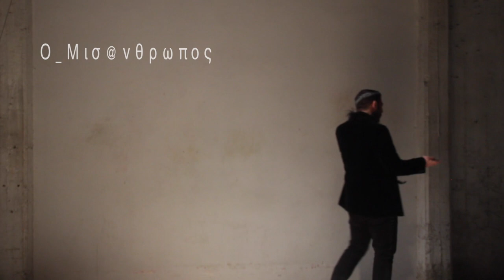Ο_Μισ@νθρωπος- 4Frontal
Μια διασκευή πάνω στο κλασσικό έργο του Μολιέρου
απο την ομάδα 4Frontal

Κάθε Δευτέρα & Τρίτη στις 21.00
Θησείον,  Ένα Θέατρο Για Τις Τέχνες. Τουρναβίτου 7,Ψυρρή
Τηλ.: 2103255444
έως 27 Μαρτίου

Μετάφραση: Νίκος Ζιώγας
Σκηνοθεσία – Μουσικη : Σταύρος Γιαννουλάδης
Σκηνικά - Κοστούμια: Νίκη Ψυχογιού
Επιμέλεια κίνησης: Πατρίσια Απέργη
Φωτισμοί: Νίκος Βλασόπουλος
Βοηθός Σκηνοθέτη:Ελένη Τσιμπρικίδου
Βίντεο - Προβολές: Xρυσόυλα Κοροβέση, Μάριος Γιαμπεράκης
Γραφιστική επιμέλεια: Αριστείδης Παναγόπουλος (A.D. Visions)
Επιμέλεια μακιγιάζ: Ρούλα Λιανού
Hair Styling: Κωνστίνος Κολιούσης
Φωτογραφίες: Σταύρος Χαμπάκης
Trailer: Ίριδα Κατσούλα

Ερμηνεύουν: Θανάσης Ζερίτης (Αλσέστ), Ελένη Κουτσιούμπα (Σελιμέν), Χάρης Κρεμμύδας (Ορόντ), Γιώργος Κισσανδράκης (Φιλέντ), Αμαλία Νίνου (Αρσινοέ), Κωνσταντίνος Πλεμμένος (Ακάστ), Αριστέα Σταφυλαράκη (Ελιάντ), Πάνος Τοψίδης (Κλιτάντρ).

Προπώληση εισιτηρίων Ticket Services: σε όλα τα καταστήματα PUBLIC, ticketservices.gr, tickets.public.gr τηλεφωνικά στο 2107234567